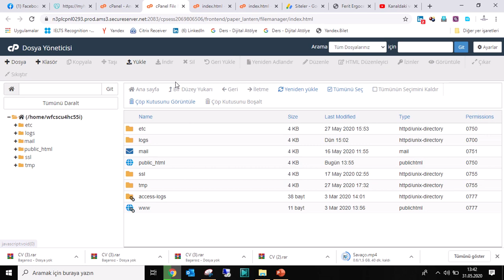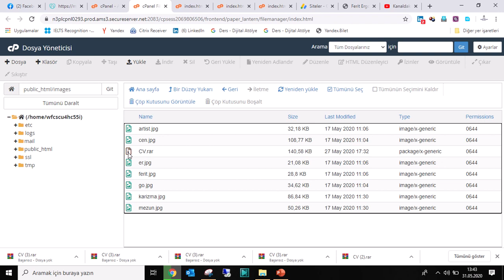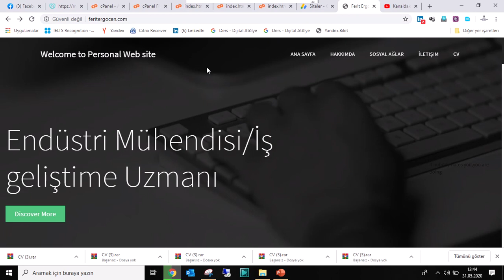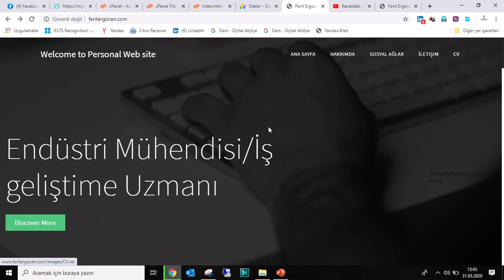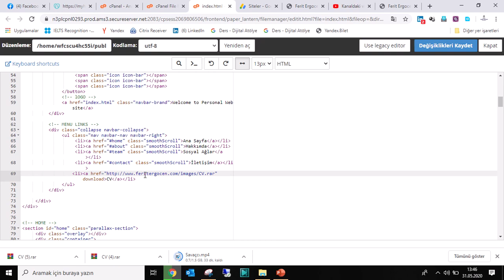Web Site'den PDF ve Word Dosyası indirme(Downloading from WebSite PDF&Word)